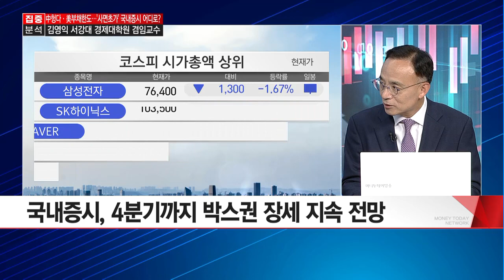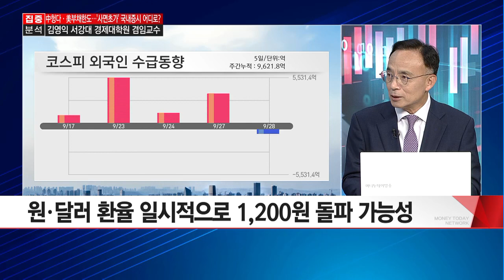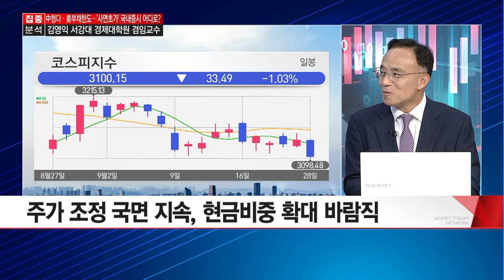[집중분석] '中헝다 · 美 부채한도 협상까지' '사면초가' 국내증시 어디로? - 김영익 / 머니투데이방송 (증시, 증권)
09/28 빨간 상승의 맛 1부